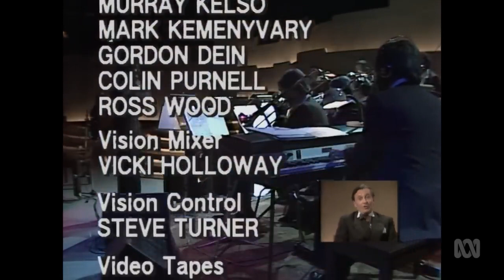Michael Parkinson in Australia - Special guest Barry Humphries aka 'Sir Les Patterson'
In 1981, Australian comedian Barry Humphries appeared on the Australian version of the talk show "Parkinson" as one of his most outrageous characters, Sir Les Patterson. Sir Les is a fictional character who is portrayed as a crude, boorish, and uncultured politician who loves to drink and smoke cigars.

During his appearance on the show, Humphries remained fully in character as Sir Les, even smoking a cigar on stage. The interview was conducted by host Michael Parkinson, who played along with the joke and asked Sir Les a series of questions about his life and career.

The interview was a masterclass in comedic timing and improvisation, with Humphries delivering a series of witty one-liners and hilarious anecdotes as Sir Les. He poked fun at Australian politics, British colonialism, and the cultural divide between Australia and the United Kingdom, among other topics.

The appearance of Sir Les Patterson on "Parkinson" was a huge hit with audiences, and the character became even more popular as a result. Humphries continued to perform as Sir Les and other characters for many years, cementing his status as one of Australia's most beloved comedians.

Overall, Barry Humphries' appearance as Sir Les Patterson on "Parkinson" in Australia in 1981 was a seminal moment in Australian comedy history. It showcased Humphries' immense talent as a performer and comedian, and remains a classic example of his unique brand of humor.